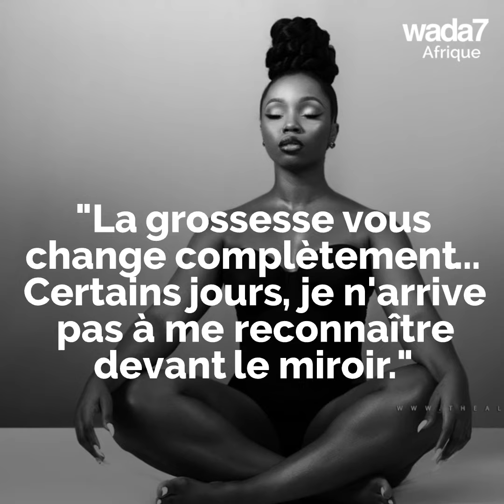Bambam et Teddy accueillent leur fille 👼🏽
Les stars de téléréalité BamBam et Teddy accueillent leur fille 👼🏽